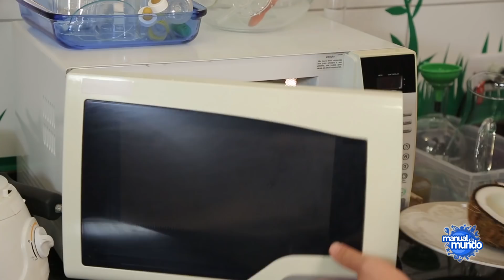BOMBOM chococo delícia para a PÁSCOA! (receita)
Aprenda passo a passo como fazer bombom diferentes para a PÁSCOA!

CRÉDITOS:
Apresentação: Iberê Thenório
Produção executiva: Mari Fulfaro
Pesquisa: Mateus Culhari
Roteiro: Maria Carolina Barbosa Passos
Edição e produção: Cristiane Poveda
Câmera: Rodrigo Guimarães
Arte gráfica: Daniel Henares